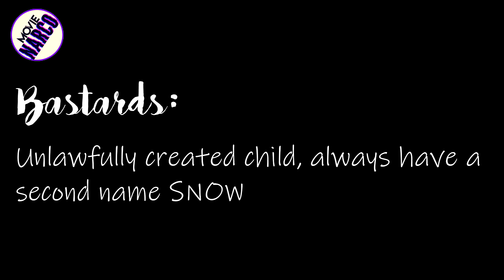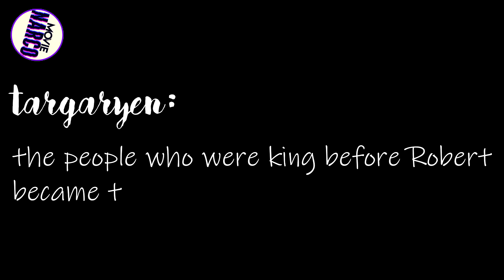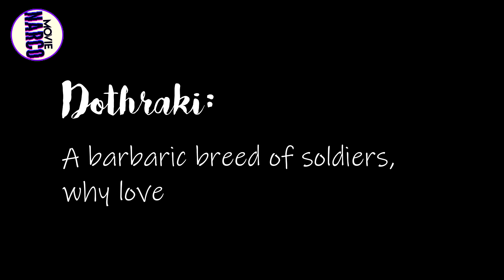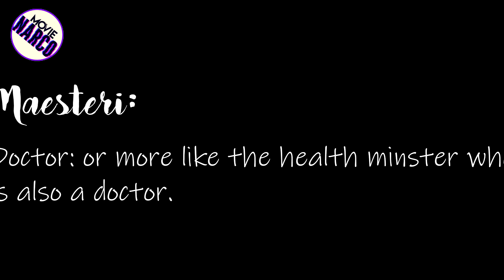Game of thrones Season 1 episode 1 Explained in HINDI | Movie Narco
Game of thrones full story explained in hindi. THis videos explains the story of  first episode of season of Game of Thrones.

game of thrones season 1 explained hindi,

game of thrones season 1 review,

game of thrones season 1 and 2 explained,

game of thrones season 1 and 2 recap,

game of thrones season 1 actors names,

game of thrones season 1 arya and joffrey,

game of thrones season 1 all episodes list,

game of thrones season 1 breakdown,

game of thrones season 1 battle,

game of thrones season 1 characters explained,

game of thrones season 1 detailed summary,

game of thrones season 1 episode 6 explained in hindi,

game of thrones season 1 fight,

game of thrones season 1 finale reaction,

game of thrones season 1 family tree,

game of thrones season 1 facts,

game of thrones season 1 finale soundtrack,

game of thrones season 1 finale recap,

game of thrones season 1 girl name,

game of thrones season 1 ki kahani,

game of thrones season 1 khaleesi servant,

game of thrones season 1 king,

game of thrones season 1 king actor,

game of thrones season 1 khaleesi brother,

game of thrones season 1 lannister family tree,

game of thrones season 1 making,

game of thrones season 1 most paused scene,

game of thrones season 1 ned stark death,

game of thrones season 1 ned stark death reaction,

game of thrones season 1 ned death,

game of thrones season 1 no of episodes,

game of thrones season 1 number of episodes,

game of thrones season 1 opening scene,

game of thrones season 1 opening credits,

game of thrones season 1 preview,

game of thrones season 1 promo,

game of thrones season 1 review in hindi,

game of thrones season 1 recap in hindi,

game of thrones season 1 review in tamil,

game of thrones season 1 reaction,

game of thrones season 1 story explained in hindi,

game of thrones season 1 summary,

game of thrones season 1 starting,

game of thrones season 1-2 recap